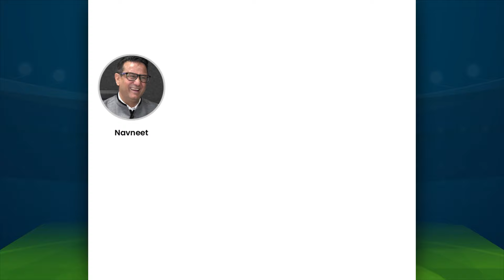Fans ready for Big Battle India Vs Pakistan